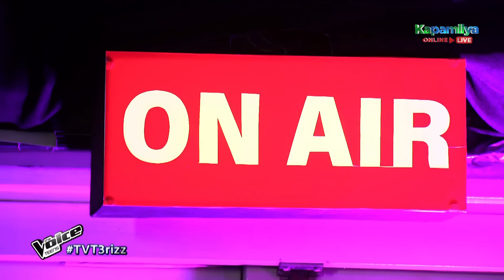Meet Pia from Batangas | The Voice Teens Philippines Season 3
Meet Pia, teen artist from Batangas.